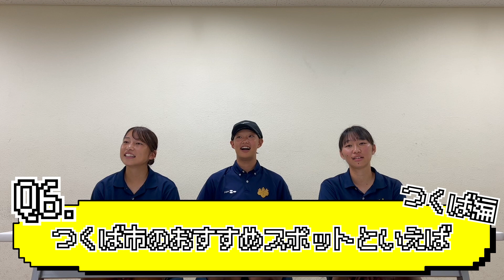【YouTube企画】What is 女サカ2023 後編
What is 女サカ🎥⚽️

昨年、視聴者や部員にも大人気だった企画を今年もやってみました！
1つの質問に対して学年の代表者3人が答えを合わせるゲームです🔥
優勝するのはどの学年か！？🏅
後編も大爆笑間違いなし！

（作成者: #18 森下遥菜）

2022シーズンの動画も合わせてご覧ください👀